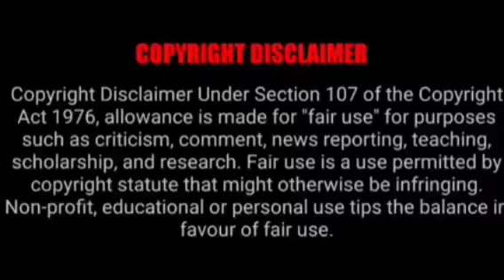Shinchan driving school